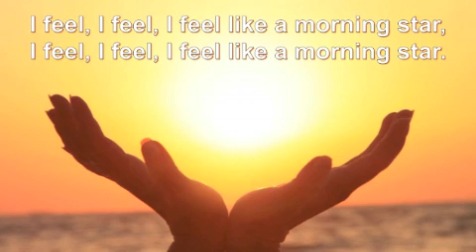Shoo Fly / Shoo Fly Don't Bother Me with Lyrics / Nursery Rhyme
Shoo Fly Don't Bother Me is a favorite nursery rhyme of preschool children and adults.  Shoo Fly is a spring song that is an easy song to learn.  The lyrics are at the bottom of this description.  "Bubbly Vee makes learning FUN!  Come join the learning team!"  Get free videos weekly.

Shoo Fly

Shoo, fly, don't bother me,
For I belong to somebody.

I feel, I feel, I feel like a morning star,

Oh, shoo, fly, don't bother me,